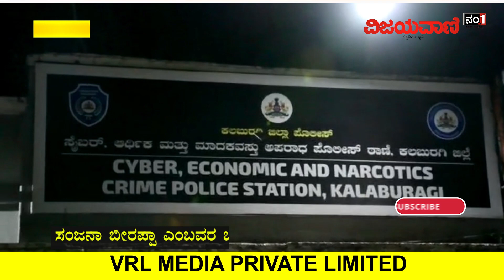Corrupt Police Constable Caught Redhanded | ಲಂಚ ತೆಗೆದುಕೊಳ್ಳುವಾಗ ಲೋಕಾಯುಕ್ತ ಬಲೆಗೆ ಬಿದ್ದ ಕಾನ್ಸ್​ಟೆಬಲ್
Corrupt Police Constable Caught Redhanded While Collecting Bribe | ಲಂಚ ಸ್ವೀಕರಿಸುತ್ತಿದ್ದ ವೇಳೆ ಲೋಕಾಯುಕ್ತ ಬಲೆಗೆ ಬಿದ್ದ ಪೊಲೀಸ್​ ಕಾನ್ಸ್​ಟೆಬಲ್ | KALABURAGI